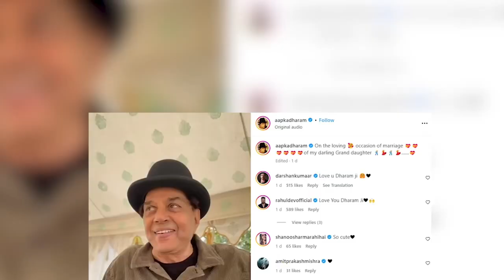Dharmendra Attends Granddaughter's Wedding Days After Esha Announces Divorce from Husband Bharat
Bollywood actor Dharmendra Attends Granddaughter's Wedding Days After Esha Deol Announces Divorce from Husband Bharat Takhtani.